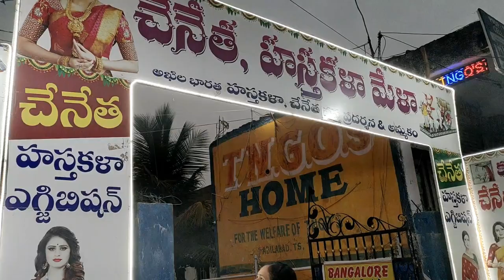అప్పుడప్పుడు ఇలా కూడా షాపింగ్ చెయ్యాలి|కళాకారులకు జోహార్లు|కావలసినవన్నీఒకే చోట|అందమైన చీరలు, గాజులు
Hello all...
Exhibition Address :
TNGO's Garden,
Adilabad.
All are Handlooms & handycrafts. Sale from 05/03/2023 to 26/03/2023